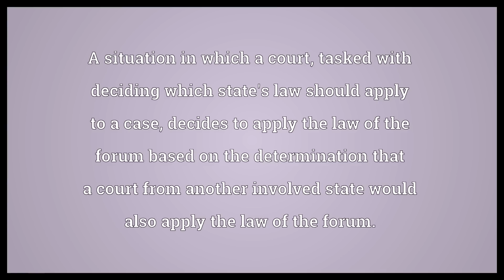Renvoi Meaning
Video shows what renvoi means. Discharge, firing.. A situation in which a court, tasked with deciding which state's law should apply to a case, decides to apply the law of the forum based on the determination that a court from another involved state would also apply the law of the forum.. temporary call forwarding.  Renvoi Meaning. How to pronounce, definition audio dictionary. How to say renvoi. Powered by MaryTTS, Wiktionary